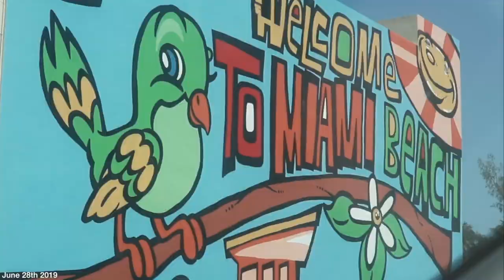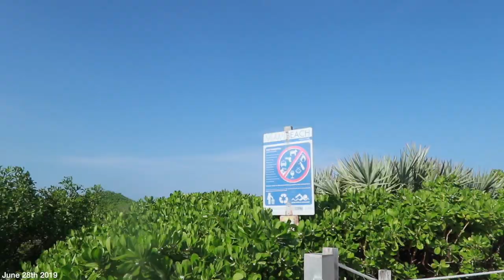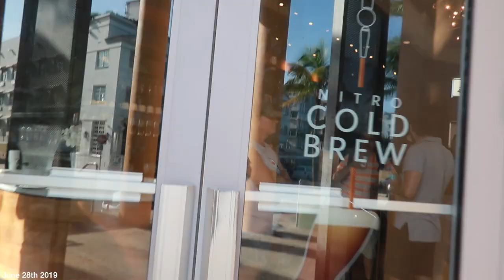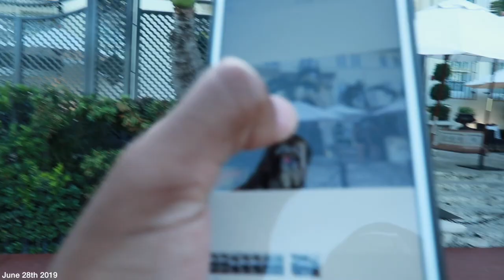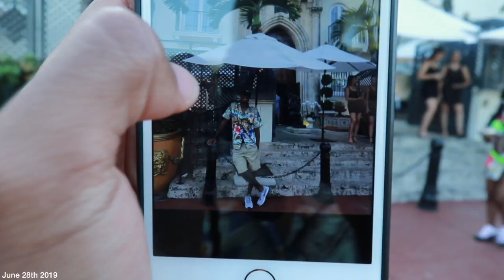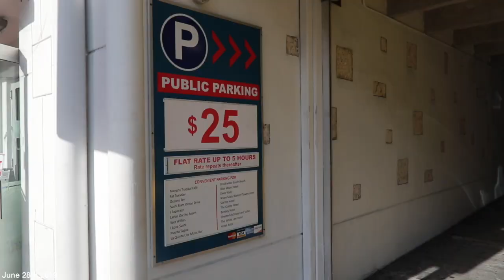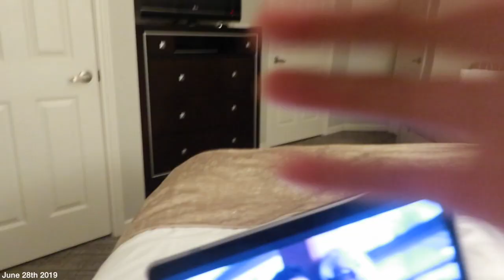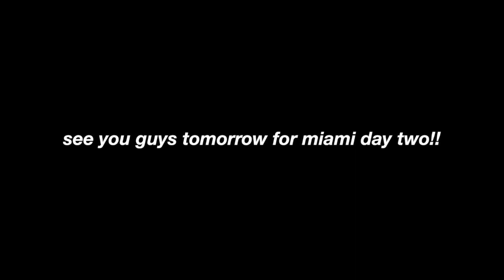miami day 1 vlog: south beach, audition updates & my raw reaction to euphoria | Tywan Wade Vlogs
Today, WE WENT TO MIAMI! I walked South Beach, had a little photo shoot, explored Ocean Drive and the hotels, and did a mini Carpool Karaoke before killing a bug and watching Euphoria. Just some exciting times lol! But I hope you enjoy these series of vlogs. See you real soon!!

(Actually filmed on June 23rd 2019)